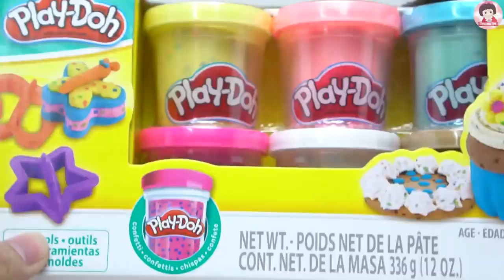Cooking Toys Play Toy Food Kitchen Play Doh Kitchen Sizzling Stovetop